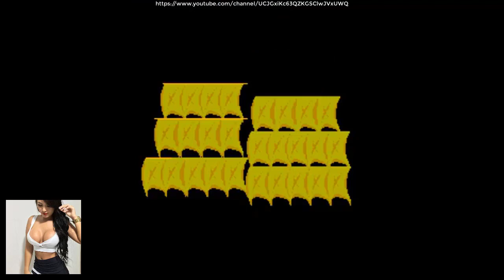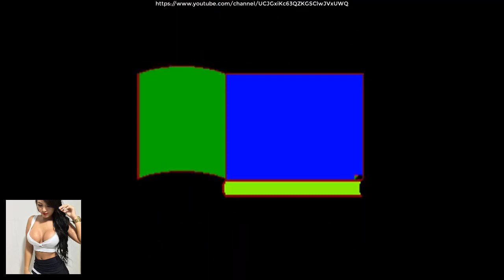Arabian (Arcade) | RaoKho743 Gaming Channel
@raokho743 playthrough Arabian ending

Chapters:
00:00 Intro
00:19 Page 1 - Section 1
01:02 Page 2 - Section 1
02:23 Page 3 - Section 1
03:19 Page 4 - Section 1
04:25 Page 1 - Section 2
05:40 Page 2 - Section 2
07:21 Page 3 - Section 2
08:24 Page 4 - Section 2
09:30 Page 1 - Section 3
10:24 Page 2 - Section 3
12:37 Page 3 - Section 3
15:28 Page 4 - Section 3
17:31 Page 1 - Section 4
18:41 Page 2 - Section 4
20:37 Page 3 - Section 4